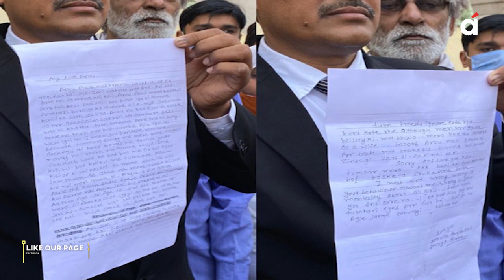Ayesha Arif Khan Update News : आयशा का मोहब्बत के नाम आखिरी खत। जानिए खत में आयशा ने क्या लिखा ।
अहमदाबाद (Ahmedabad) की आयशा (Ayesha) का आखिरी लेटर (Letter) सामने आया है। जो आयशा ने अपने पति (Husband) आरिफ (Arif) के लिए लिखा था। जानिए आयशा के इस लेटर से क्या खुलासा हुआ।